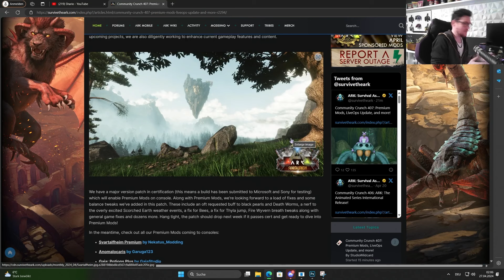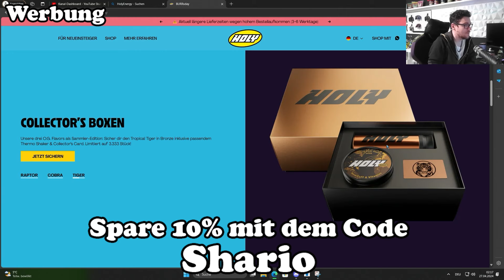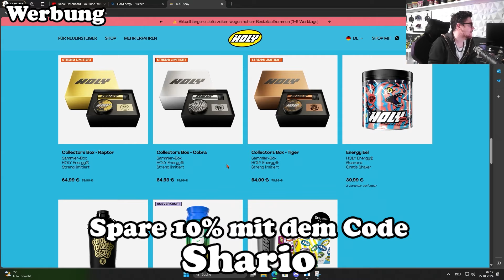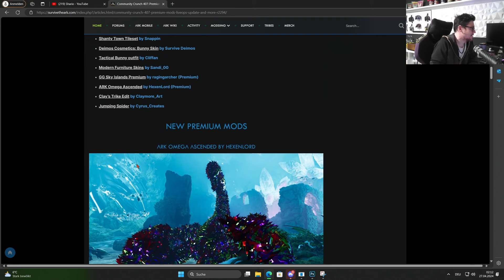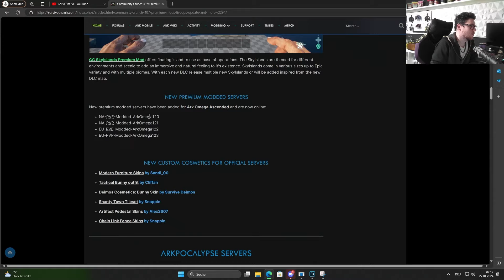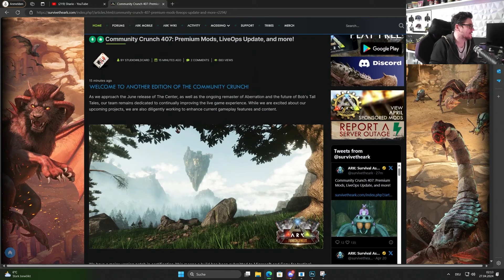Premium Mods für Konsole - Großer Patch Demnächst - Neue Mod Offizielle Server uvm | ARK ASA News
Diese Woche geht es im neuen Community Crunch 407 um einen Riesigen Patch für die Konsolen Xbox & PS aber auch für den PC. Es wird eine Änderungen auf Scorched Earth geben wie das Wetter. Aber auch Premium Mods erscheinen demnächst auf den Konsolen !